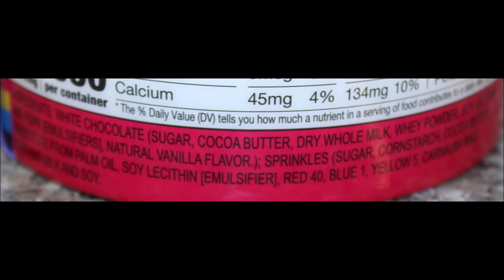Unicorn Poop Review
This is a taste test/review of Unicorn Poop. It is white chocolate with sprinkles. The normal price was $4.99 however I bought it on sale for $2.49 at Walgreens. 1/3 package (25g) = 130 calories